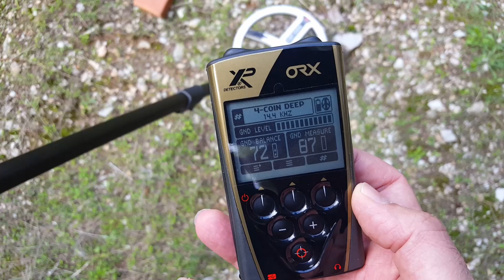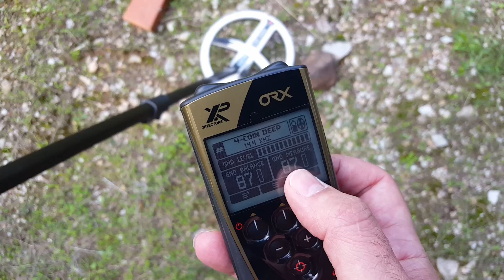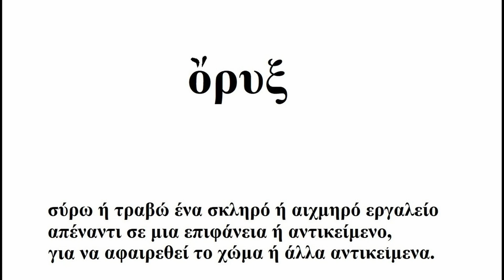Κυρίτσης | Πως να μη σκάβουμε πέτρες με σύγχρονο ανιχνευτή μετάλλων XP DEUS-XP ORX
Όχι ψεύτικα σήματα από μεταλλεύματα εδάφους και απώλεια βάθους με τους ασύρματους ανιχνευτές μετάλλων XP ORX & XP DEUS. Τηλ. 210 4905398